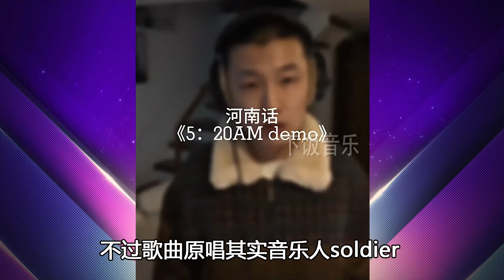火爆全球的“鬼步舞”又火了？搭配“河南说唱”，简直洗脑又上头丨下饭音乐